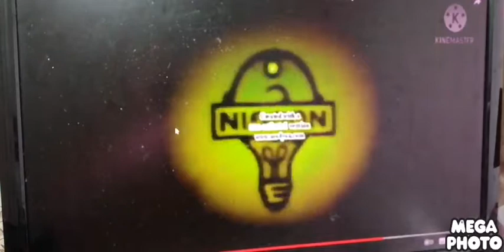noggin and nick jr logo collection enhanced with strawberry lemonade in g major 2015